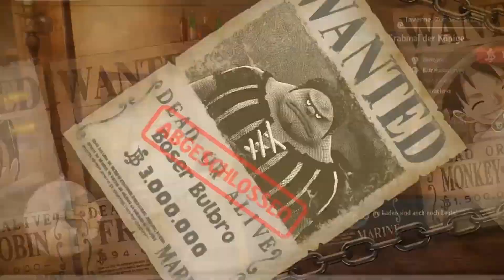Oh who is he... - One Piece Odyssey 014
Nachdem wir Vivi gerettet haben, fällt uns ein, dass wir als nächstes die große Bombe im Glockenturm entschärfen müssen. Schnell laufen die Strohhüte in Richtung Turm . Mr 2 / Bon Curry stellt sich uns in den Weg und fordert uns heraus. Können wir ihn besiegen?
One Piece Odyssey gameplay / Deutsch / German

00:00 Begrüßung
00:10 Triff dich mit deinen Freunden
01:05 Geh zum Uhrenturm
01:40 Kampf gegen Bon Curry
22:20 Geh zum Grabmal der Könige